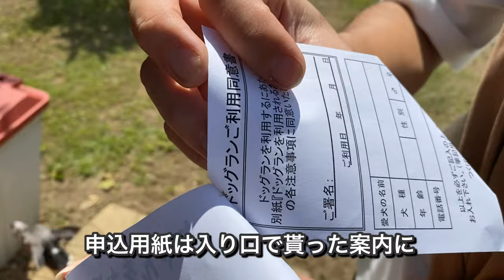ドックランデビュー＆ジンバル撮影【ZHIYUN SMOOTH Ｘ】Italian greyhound puppy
長年気になっていたつくばわんわんランドに行ってきました🐶
下調べをほとんどせずに行ったので、ドックランがあることも知りませんでした😅
天気にも恵まれドックランデビュー＆外で初めてジンバル撮影をすることができました😄

今回撮影に使用したジンバルはZHIYUN SMOOTH Ｘです😊
前回購入したジンバルに対してコンパクトで軽量な安価なスマホ用ジンバルです🐶２軸タイプで縦ぶれはしてしまいますが折りたたむとスマホと同じくらいの大きさになってポケットに入れて持ち運べるくらいの大きさになります😊延長グリップになっているので伸ばせばヤックルと同じ目線で撮影することができました🍀ジンバルとスマホをアクティベートさせるのに専用アプリが必要になります。